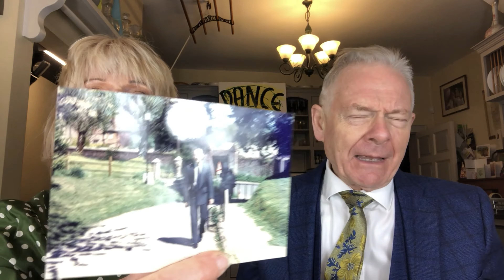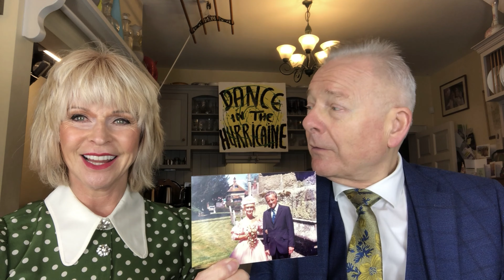Toyah & Robert - UpBeat Moments of The Week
We join Toyah and Robert as they take us through another week in middle England!